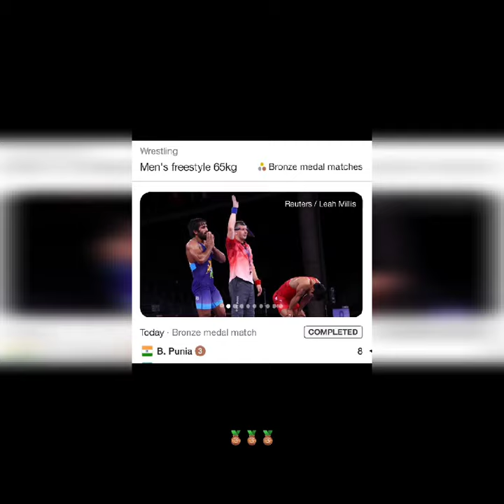Congratulations@ Bajrang Punia clinch Bronze Medal 🏅in Olympics#Shorts#Somil Lamba